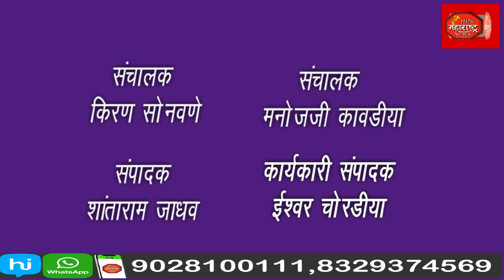Girish mahajan कापूस दराबाबत गिरीश महाजांनी मांडल मत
कापूस दराबाबत गिरीश महाजांनी मांडल मत